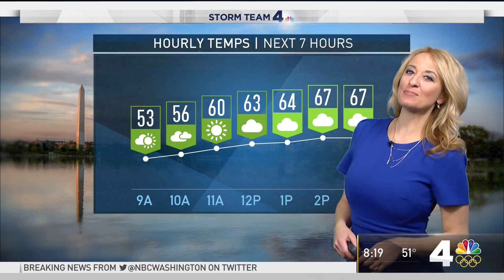WRC HD 20180215 0817